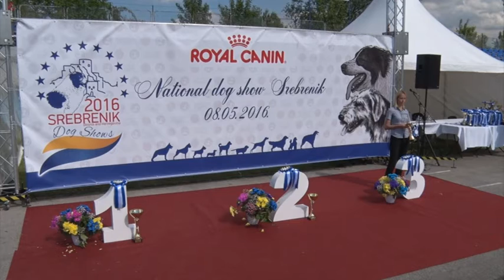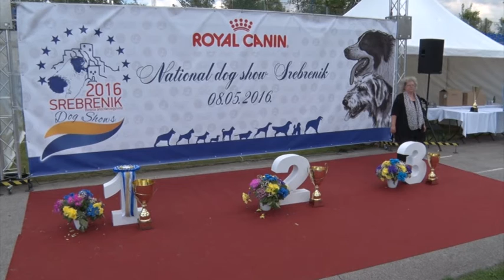Srebrenik Dog Shows 2016 - kompletan snimak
Proteklog vikenda, u nedjelju 08. maja tekuće godine, na Gradskom stadionu u Srebreniku je održana tradicionalna manifestacija „Srebrenik Dog Shows 2016“. Bosanski kinološki savez i Kinološko društvo „Tornjak“ Srebrenik su i ove godine uradili odličan posao što se tiče organizacije, te je ova izložba okarakterisana kao jedna od najboljih u Evropi. Sama manifestacija se sastojala od Državne izložbe pasa svih pasmina CAC BiH Srebrenik i Klupske izložbe autohtonih pasmina.

U katalogu ovogodišnje manifestacije koja je okupljala veliki broj kinologa, kinofila, priznatih i poznatih uzgajivača iz Austrije, Hrvatske, Srbije i Bosne i Hercegovine bilo je upisano 196 pasa raspoređenih u 48 pasmina, od čega su 152 ocijenjena psa.

Nakon intoniranja himne Bosne i Hercegovine, manifestaciju „Srebrenik Dog Shows 2016“ je otvorio Nihad Omerović, načelnik općine Srebrenik. U revijalnom dijelu programa, Almir Ibrić, predsjednik Kinološkog društva „Tornjak“ Srebrenik je počasnim članovima društva imenovao Nihada Omerovića, načelnika općine Srebrenik kao i Edina Hercega, dugogodišnjeg prijatelja društva.

Sudijsku listu manifestacije činili su: Dubravka Reicher iz Hrvatske, Sunčica Lazić iz Srbije, Damir Šerak iz Bosne i Hercegovine, te Muhidin Handžić također iz Bosne i Hercegovine, dok je delegat ispred Bosanskog kinološkog saveza bio Benjamin Jašarević. Generalni sponzori manifestacije bili su općina Srebrenik i Royal Canin.

U kategoriji Best in Show CAC BiH Srebrenik, koju je sudila sutkinja Dubravka Reicher, prvo mjesto osvojio je njemački patuljasti špic – pomeranac, vlasnika Jadranke Mijatović i Maje Švajghart. Drugo mjesto zauzeo je rotvajler, vlasnika Branka Lazića, dok je treću poziciju osvojio njemački kratkodlaki ptičar, vlasnika Mirsada Hečimovića.

U kategoriji Best in Show – Klupska izložba autohtonih pasmina BiH, koju je također sudila Dubravka Reicher, pobjednik je bio tornjak u vlasništvu Miral Castle.

Sudac Damir Šerak je sudio u kategoriji Supreme Best in Show, a kao pobjednik ove kategorije proglašen je njemački patuljasti špic – pomeranac, vlasnika Jadranke Mijatović i Maje Švajghart.

Svi prisutni su iskazali svoje zadovoljstvo vrhunskom organizacijom koja je još jednom poslala pozitivnu sliku, kako Bosne i Hercegovine, tako i općine Srebrenik.